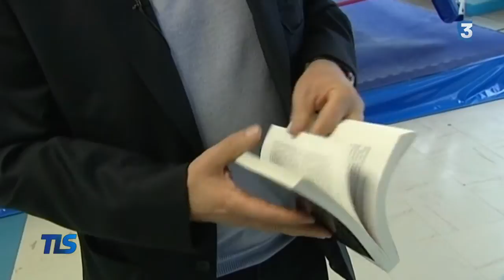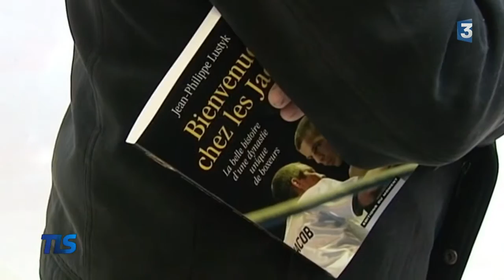La dynastie des Jacob en livre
Jean-Philippe Lustyk, la voix de la boxe en France, a consacré un livre sur la famille Jacob. Du père en passant par les oncles jusqu'au petit dernier, Romain, tous ont de l'or dans les poings. Le journaliste retrace une histoire qui remonte à plus de 20 ans et qui va se prolonger ce vendredi soir quand Romain défendra son titre européen à domicile face au Belge Ermano Fegatilli. Un reportage pour Tout Le Sport de France 3 Boulogne.